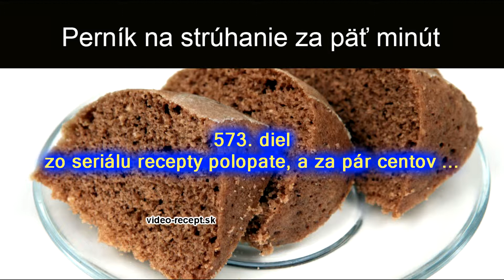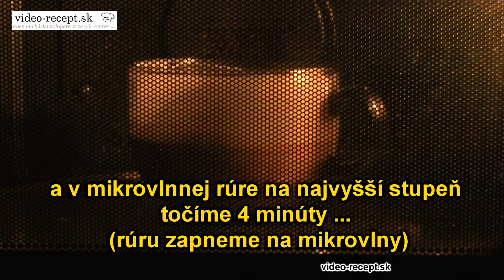Perník na strúhanie za päť minút - videorecept